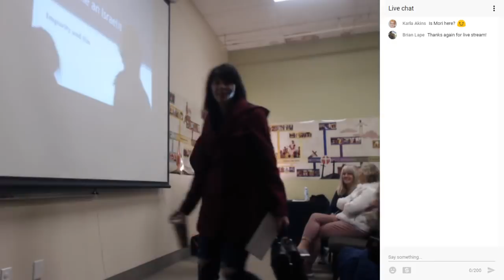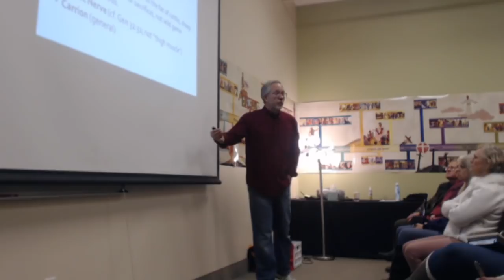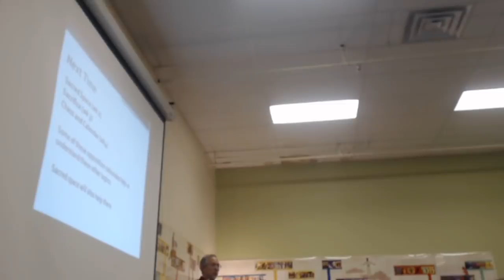Grace Bellingham Night 1 - 2/1/18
Ask Questions/Leave Opinions in the comment section below.